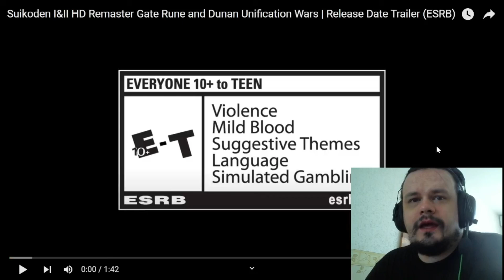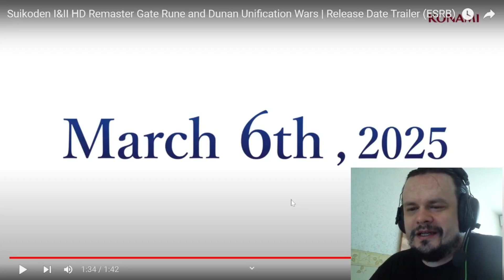Suikoden I&II HD Remaster REACTION - Gate Rune and Dunan Unification Wars | Release Date Trailer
Fuck yeah!